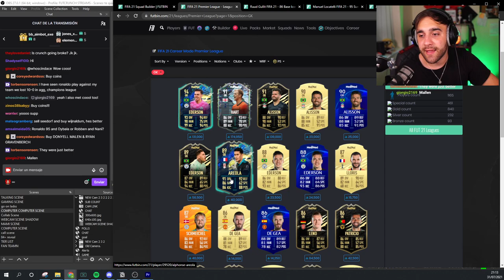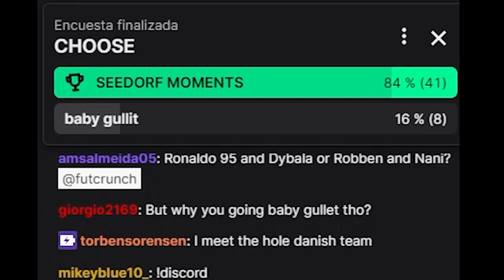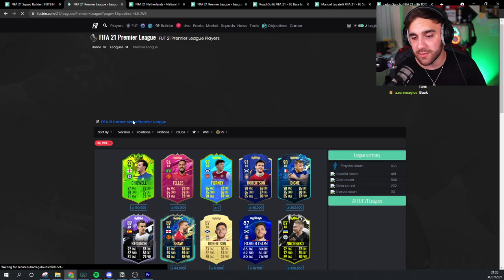I Used the BEST EVER Robben Card and WOW...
BROOO HE IS WAS FUN!!

IGNORE TAGS,
FUTCRUNCH, FUT CRUNCH, ROBBEN, ROBBEN FIFA 21, The BEST Robben Card of ALL TIME, ROBEN CARD, THE BEST